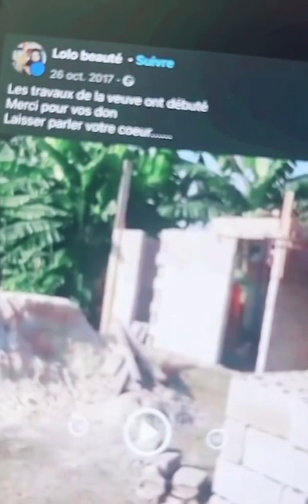AYA ROBERT répond à LOLO BEAUTÉ et fais des révélations sur cette dernière